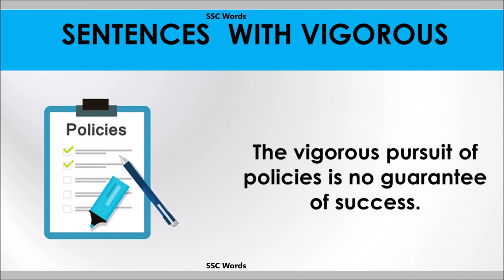Vigorous word - Improve English - Meaning and 5 sentences - GRE / CAT / GMAT - SSC Words